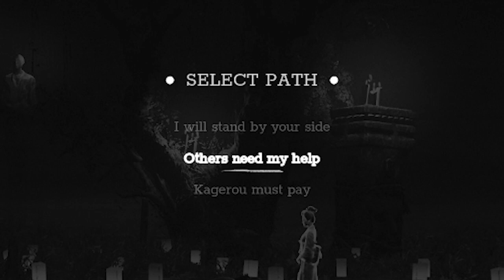She Has Became A Ghost - Trek To Yomi Walkthrough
I'm too late to save her then she has died and turned into a ghost
Trek To Yomi Walkthrough